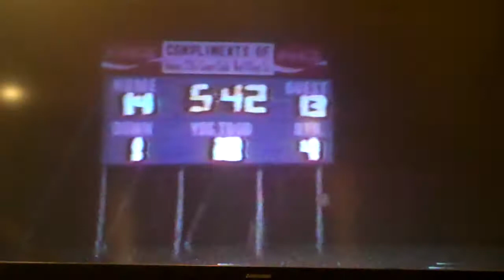Westview vs Union City 1990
Westview vs.Union City High School Football 1990.